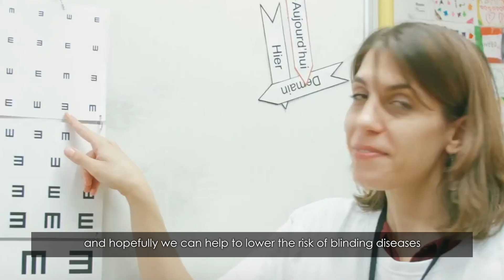Myopia cannot be cured but can be managed.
Myopia can be managed, and if caught early enough, some solutions may potentially slow its progression. Tackling this epidemic has the potential to impact millions of people.